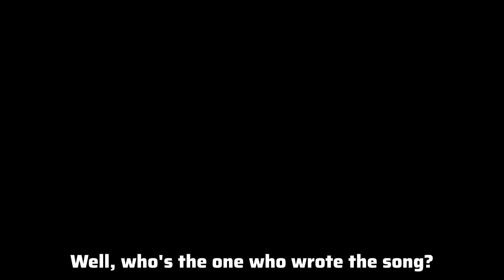You Must be Charli Robinson huh?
Where did you come from? Eh, From Japan?